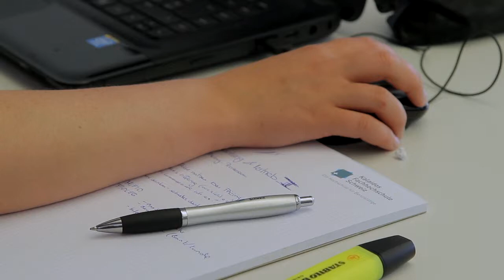Wie wählt die Kalaidos FH ihre Dozierenden aus?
Videobeschreibung

Über die Kalaidos Fachhochschule
Die Kalaidos Fachhochschule ist die DIE Hochschule für Berufstätige. Seit 25 Jahren bieten wir flexible, berufs- und familienbegleitende Aus- und Weiterbildungen in den Bereichen Wirtschaft, Recht, Musik, Angewandte Psychologie und Gesundheit an. Mit rund 4’000 Studierenden, über 12'000 Ehemaligen, 700 berufstätigen Dozierenden und rund 80 Bachelor- und Masterstudiengängen und hunderten Weiterbildungsangeboten bieten wir das breiteste Angebot an berufsbegleitenden Studiengängen in der Schweiz.

Wer sich für die Kalaidos Fachhochschule entscheidet, kann sein Studium der persönlichen Entwicklung anpassen, weiter bis zu 100 Prozent arbeiten und lernt das, was sich in der Praxis bewährt hat. Bei uns erwerben Sie karrierewirksames Wissen schnell, zuverlässig und professionell. Flexible Studienmodelle, Dozierende, die ihre Kompetenz täglich selber unter Beweis stellen sowie eine persönliche Betreuung ermöglichen ein erfolgreiches Studium und eine gute Basis für die berufliche Entwicklung.

Unser Equipment

Videobeschreibung

Mit unserer hochmodernen App können sie ihr Weiterbildungsstudium zu jeder Zeit und von überall aus absolvieren!

Unser Equipment

--- Weitere Informationen

Viele weitere Videos und mehr Informationen finden Sie auf:
Kalaidos Fachhochschule Dr. Regula Altmann-Jöhl, Prorektorin Lehre, beantwortet die Frage, 'Wie wählen Sie Ihre Dozierenden aus?'

Detaillierte Informationen zu den Bachelor-Studiengängen der Kalaidos FH finden Sie